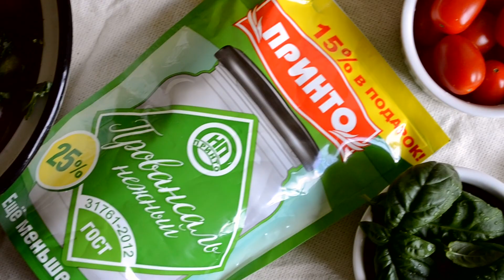Готовим легкий салат с майонезом "Нежный"